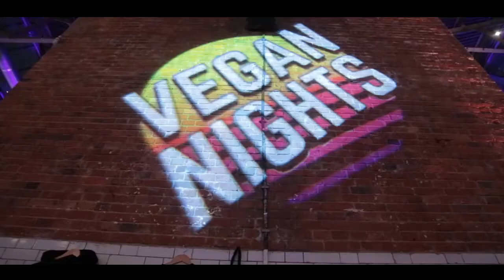WARRIOR - Tim Shieff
'Friends, it has been a while since I've regularly uploaded but it is officially ComebackSZN. In years past I have done a few different projects with Tim but as you all know I took some time away from the channel. Look out for more videos from me in the very near future.

This video is a compilation of what Tim has been up to the past year or so. The man himself is an inspiration to so many and this is simply an ode to hopefully inspire him and many more.

Enjoy, Inspire, Share, Comment, Like, All that goodness.

Song: Warrior - Steve James ft. LIGHTS
Visual: Tim Shieff, NinjaWarriorUK